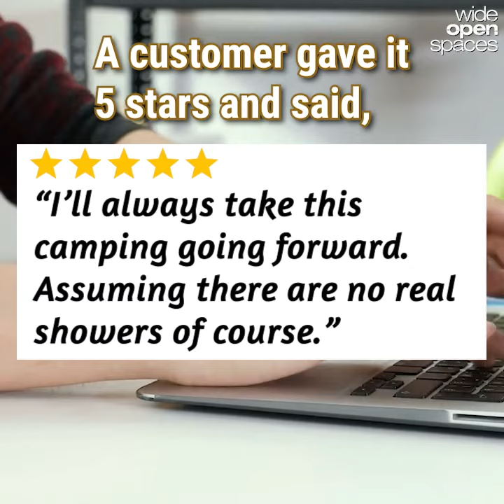Simple Shower: The $14 Gadget That Turns a Water Bottle Into a Shower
There are plenty of ways to keep fresh on camping trips. Portable showers are great items to help you stay clean at the campsite, but they aren't something you can keep in your backpack. Camping wipes are fantastic, but they won't clean you up like a shower. The best way to get a quick rinse is to use a Simple Shower.

The Simple Shower is a lightweight showerhead that fits into most one or two-liter water bottles (or Platypus collapsible bottles and bladders.) Once it's inside the bottle, turn it upside down for a steady stream of water.